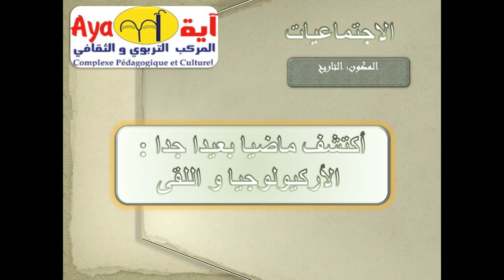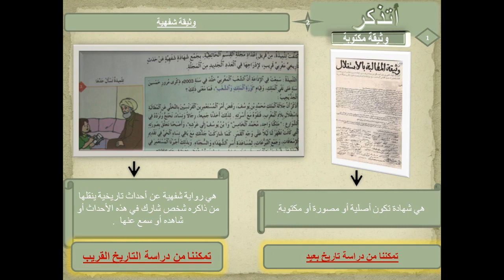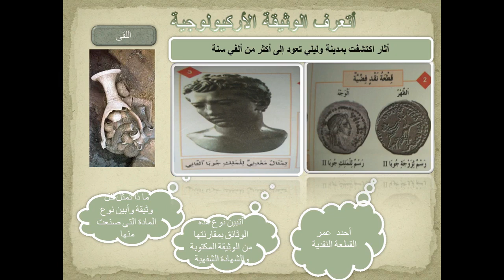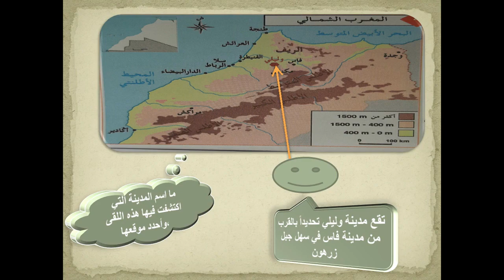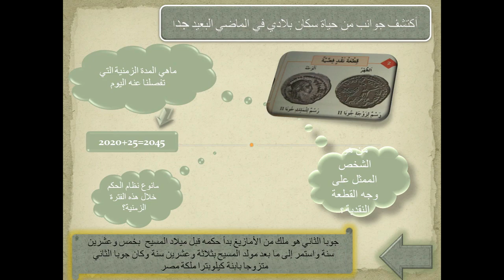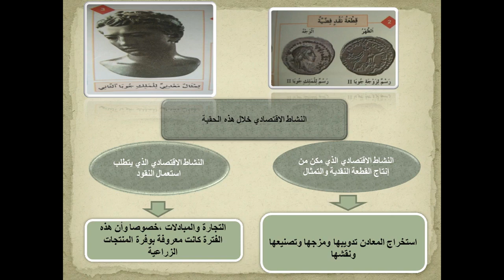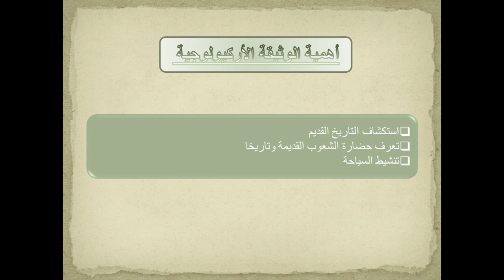أكتشف ماضيا بعيدا جدا: الأركيولوجيا واللقى (ذة.إحسان حيون)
درس أكتشف ماضيا بعيدا جدا: الأركيولوجيا واللقى في مادة التاريخ لفائدة تلاميذ الخامس الابتدائي